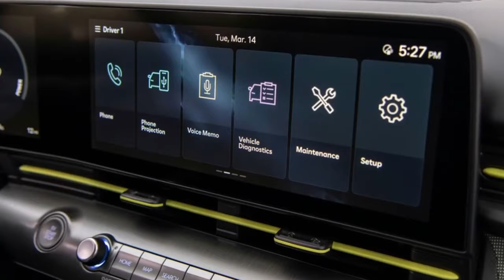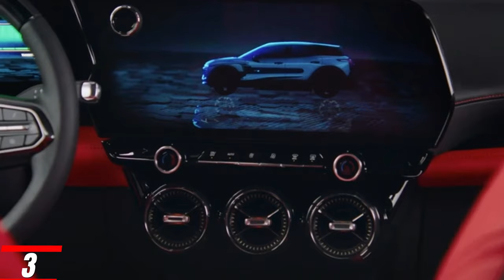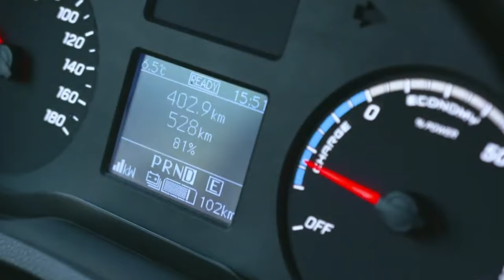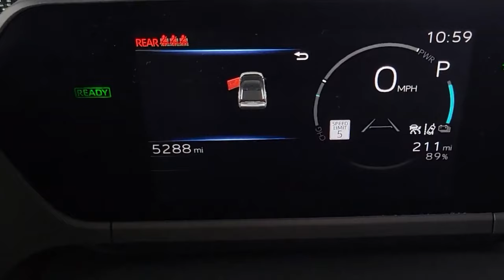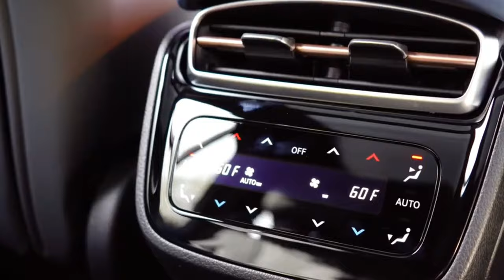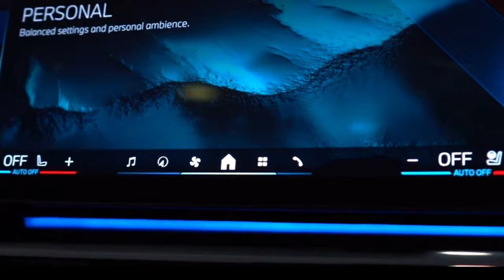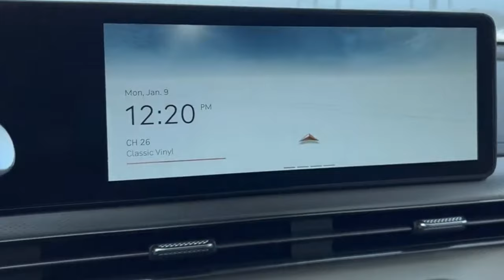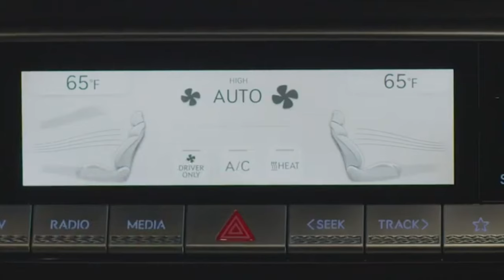Buckle Up for the Electric Ride: A Deep Dive into the Future of Automotive!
Gear up for an electrifying adventure into the future of automotive innovation! Join us for an immersive exploration of electric mobility, cutting-edge technology, and sustainable solutions. Buckle up as we delve into the driving force behind the electric ride, guiding us towards a transformative automotive landscape. Get ready to witness the evolution firsthand and be part of the journey shaping the future of mobility!